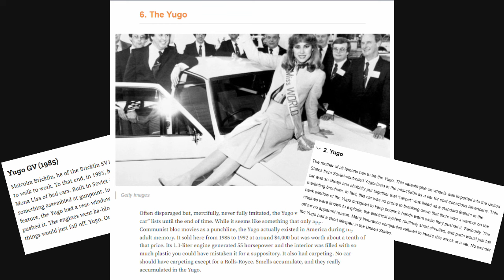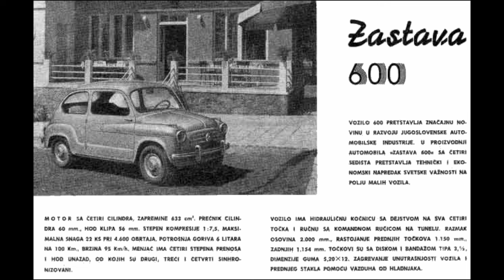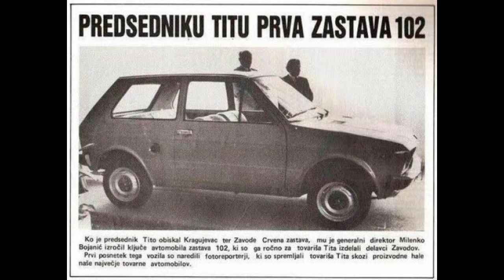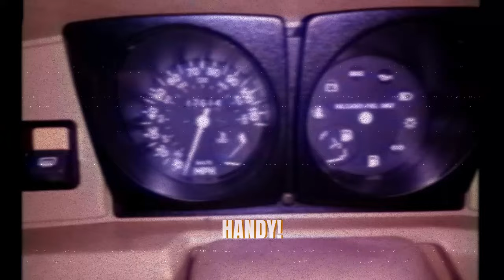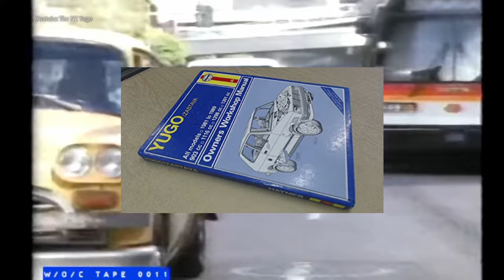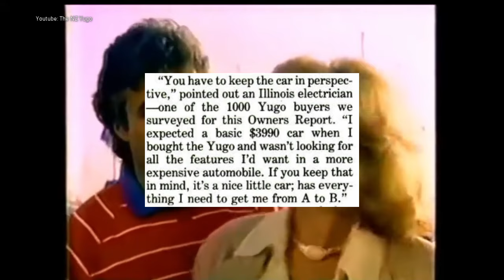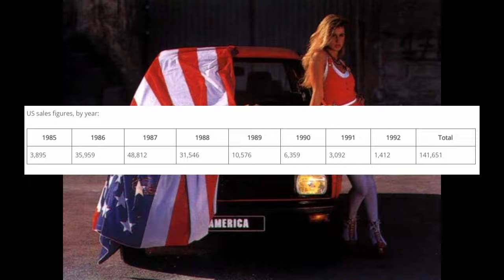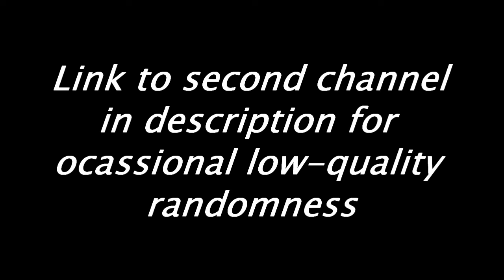The Troubled Tale of the Zastava Yugo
In this video, I discuss the history of Zastava and the Yugo, and try to see if the car was really as bad as its reputation dictates. This is a complicated story, so I apologize for any details I missed, got wrong, or misrepresented. With that being said, I hope that the video is still interesting and/or enjoyable.

I also apologize for the terrible microphone quality and the subpar editing in places (I've been working on this project for months, and I was really getting sick of editing it to be honest).